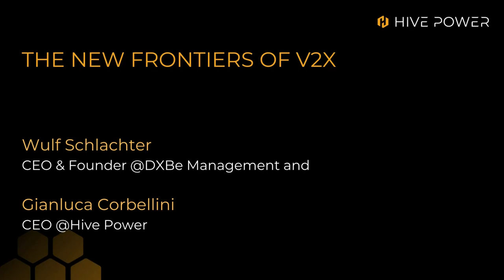How to Roadmap Your EV Charging Innovation Strategy - Wulf Schlachter video testimonial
In this video, we talk with Wulf Schlachter, top EV voice in Europe, exploring a new business model for OEMs and how they can leverage smart charging to grow their business and customer experience.